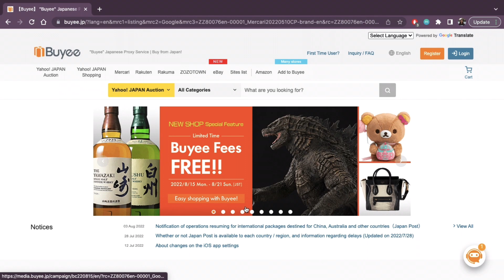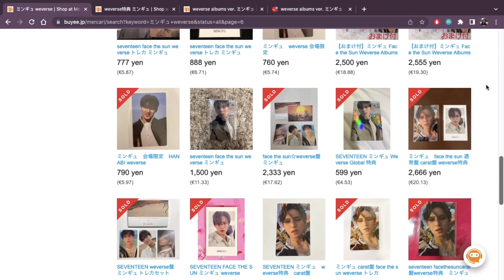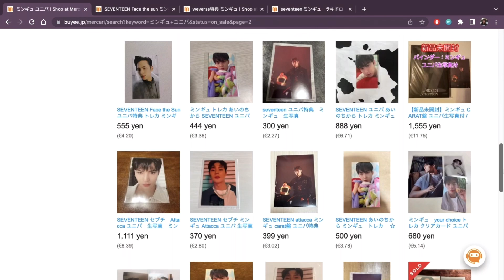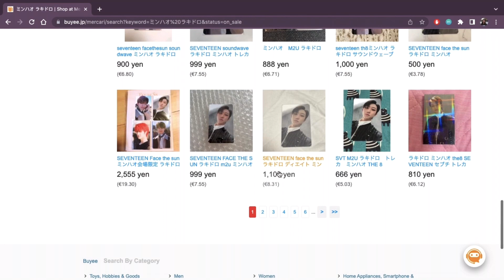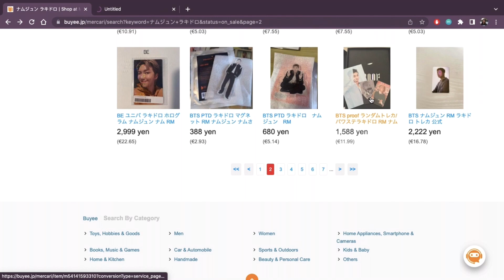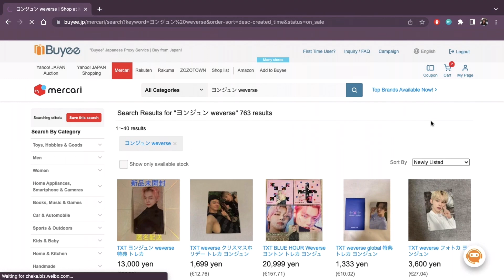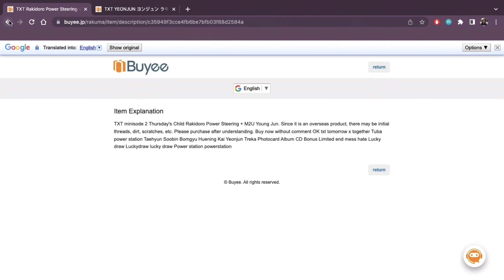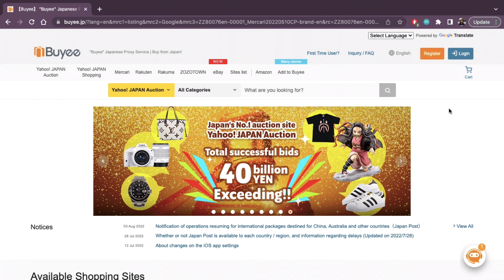Kpop Photocards Shop With Me #3 | Buying BTS, TXT, and SVT items on Buyee + Mercari Japan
hang out with me while i shop for some BTS, TXT & SVT photocards on Buyee 💘

timestamps:
✰ 0:00 - intro
✰ 1:10 - seventeen // mingyu & minghao face the sun photocards + pobs
✰ 10:50 - bts // namjoon proof photocards + lucky draws
✰ 14:48 - txt // yeonjun japanese photocards + lucky draws
✰ 18:35 - package consolidation + shipping

search terms i use to shop on mercari japan:
✰ i always use the person’s japanese name (i just google member + japanese name or go on kpop profiles, it should be there!)
✰ Namjoon - ナムジュン
✰ Mingyu - ミンギュ
✰ Minghao - ミンハオ
✰ Yeonjun - ヨンジュン

✰ photocard:トレカ
✰ set: セット
✰ lucky draw: ラキドロ
✰ polaroid - ポラロイド

✰ withfans / yizhiyu fansign: 中国 ヨントン トレカ
✰ UMS: ユニバーサルミュージック
✰ powerstation: パワステ
✰ tower records: タワレコ

✰ other search terms (some are BTS specific but most can be applied to any group)

binder supplies:
♡ transparent 4-ring a4 binder
♡ 9-pocket pages
♡ 8-pocket pages
♡ 4-pocket pages
♡ dragon shield white sleeves
♡ 59x86mm sleeves
♡ 59x92mm sleeves
♡ 70x100mm (mini photocards) sleeves
♡ soft sleeves

mini binder supplies:
♡ amifa a5 mini binders (search term: A5サイズ バインダー ファイル)
♡ amifa a5 4-pocket pages (search term: A5 クリアポケット 4ポケット)
♡ dragon shield classic sleeves
alternatives: